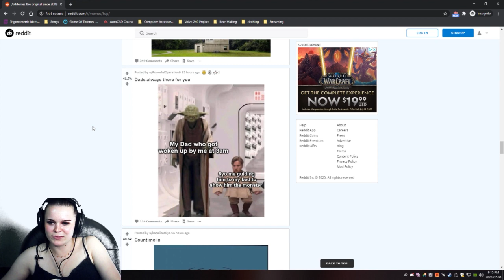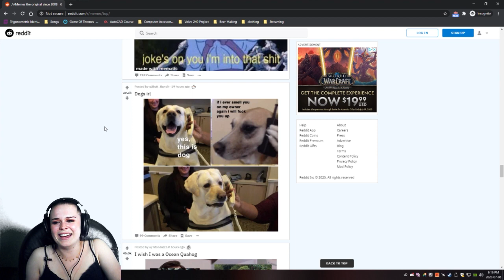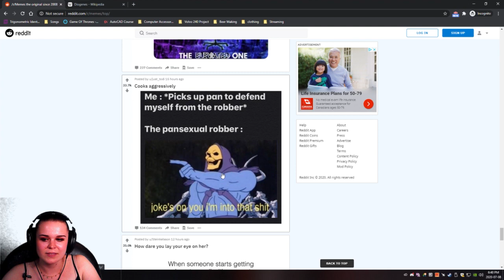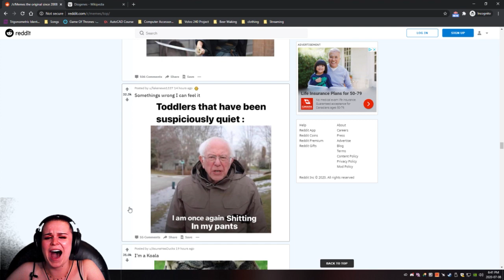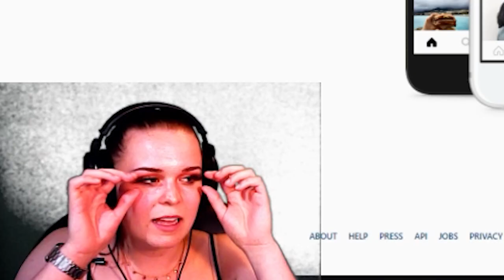I GET MAD AND SWEATY - Playing Getting Over It with Bennett Foddy for the FIRST TIME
Tried playing Getting Over It with Bennett Foddy for the first time in the middle of summer with no AC. The game is frustrating enough without overheating but I was pretty much drenched by the end of it. I defs rage throughout the video while playing Getting Over It with Bennett Foddy which I have posted for all of your souls to enjoy.

I stream Mondays, Wednesdays and Thursdays at 5pm PST :)

Current Streaming Products I am Using:

Game: Getting Over it With Bennett Foddy
Headset: Sennheiser HD 6XX
Keyboard: Akko 3068 Bluetooth Keyboard
Mouse: Logitech G603
DAC: Schitt Audio Hel
Computer: Got it used and have no clue what's in it :)